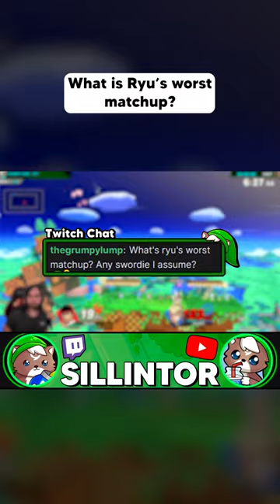What's Ryu's worst Matchup?